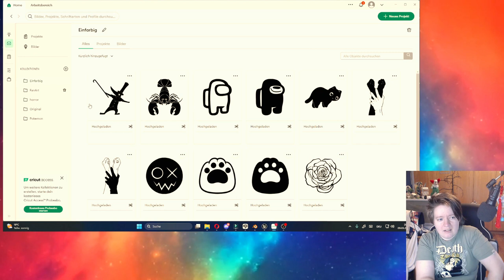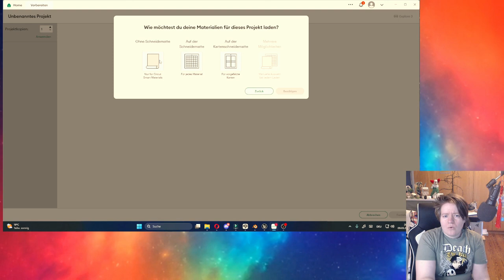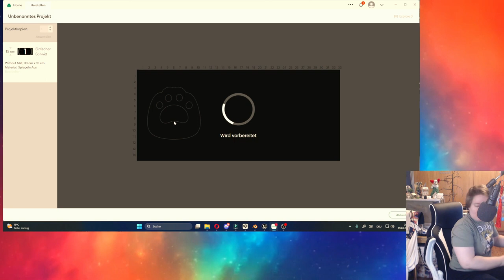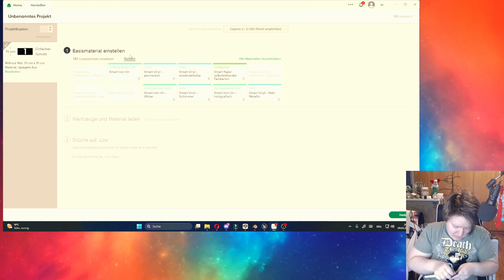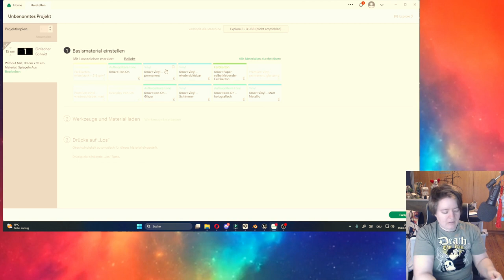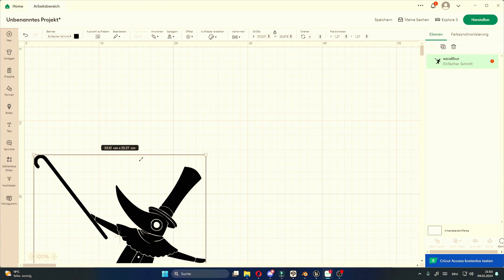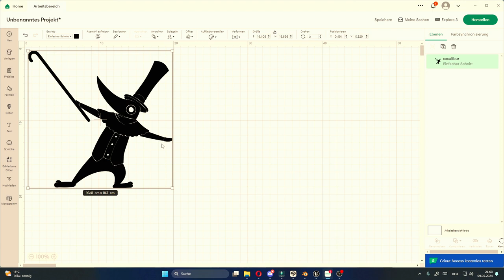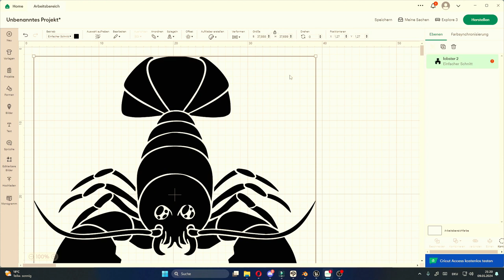Cricut Explorer Hitzetransferfolie für Klamotten / Folie aufbügeln mit Bügeleisen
Jetzt ist es soweit ich teste die Cricut Explorer Hitzetransferfolie für Klamotten aus. Ich habe aber keine Wärme presse als nehme ich das Bügeleisen. Nach einem Fehlersuch habe ich die richtige Methode gefunden.

Bügeleisen auf Mittlerer Hitze 20-30  Sekunden jeweils von beiden Seiten Bügeln und das übertragen funktioniert problemlos.